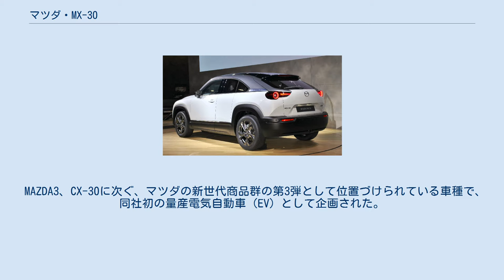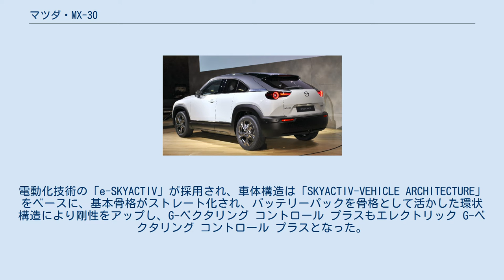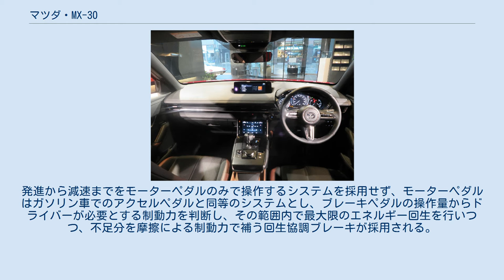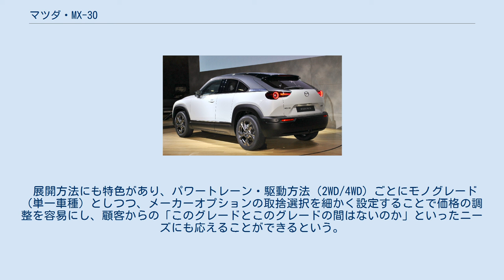マツダ・MX-30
MX-30（エムエックス・サーティー）は、マツダが製造・販売するクロスオーバーSUVである。
 MAZDA3、CX-30に次ぐ、マツダの新世代商品群の第3弾として位置づけられている車種で、同社初の量産電気自動車（EV）として企画された。
2019年10月23日に世界初公開され、欧州市場での先行予約を開始。
同年10月25日から開催された東京モーターショーにて一般公開された。
 一方、日本向けモデルは2020年10月8日に発表され、24Vマイルドハイブリッド「M HYBRID」と2.0L直列4気筒DOHCエンジン「SKYACTIV-G」を組み合わせた「e-SKYACTIV G」を搭載したモデルを販売し、EVモデルは当初リースでの販売を予定していた。
この販売方法の違いについて、開発主査の竹内都美子は、MX-30をマツダにおける「電動化技術」のベースモデルと位置づけ、欧州ではニーズが高まるEVからの投入としながらも、日本国内では、多くの消費者が選択しやすいマイルドハイブリッドエンジンの投入としたという。
 その後、2021年1月28日に日本国内でもEVモデルが公式発表された。
電動化技術の「e-SKYACTIV」が採用され、車体構造は「SKYACTIV-VEHICLE ARCHITECTURE」をベースに、基本骨格がストレート化され、バッテリーパックを骨格として活かした環状構造により剛性をアップし、G-ベクタリング コントロール プラスもエレクトリック G-ベクタリング コントロール プラスとなった。
発進から減速までをモーターペダルのみで操作するシステムを採用せず、モーターペダルはガソリン車でのアクセルペダルと同等のシステムとし、ブレーキペダルの操作量からドライバーが必要とする制動力を判断し、その範囲内で最大限のエネルギー回生を行いつつ、不足分を摩擦による制動力で補う回生協調ブレーキが採用される。
モーター直結のためトランスミッションはないが、通常走行時の「D」レンジを基準に、プラスとマイナスそれぞれ2段ずつの合計5段を設定し、ステアリングに設置のパドルで変速を可能にする「ステアリングホイールパドル」が装備される。
購入方法では選択肢を広げる為、当初予定されていたリース販売ではなく、マイルドハイブリッド車と同じく「マツダスカイプラン」と呼ばれる残価設定型クレジットが利用できるように変更された。
 プラットフォームなどの主要部分はCX-30と共通化され、全長と全幅は同一（全高はMX-30が10mm高い）だが、クーペ風のデザインとして後方（Dピラー）を大きく寝かせたデザインとしている。
さらに、“魂動”デザインを採用しながら近年のマツダ車で採用されていたシグネチャーウイングをやめ、サイドドアにはRX-8以来となる観音開きの「フリースタイル・ドア」を採用し、全体のデザインに塊感を持たせたものとなっている。
 展開方法にも特色があり、パワートレーン・駆動方法（2WD/4WD）ごとにモノグレード（単一車種）としつつ、メーカーオプションの取捨選択を細かく設定することで価格の調整を容易にし、顧客からの「このグレードとこのグレードの間はないのか」といったニーズにも応えることができるという。